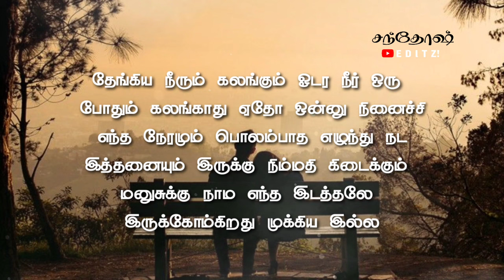🥺Poravanga Pogatum Vidunga 😒 Tamil Whats App Status Dialogue | Santhosh Editz